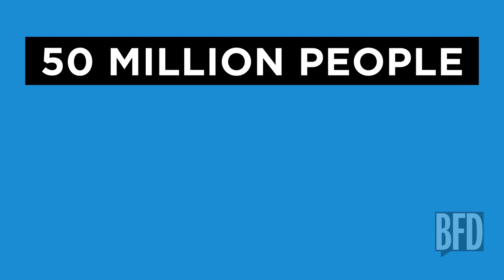Living on $4 a Day with Marisha Ray | BFD | TakePart TV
16% of the American population is not always sure when their next meal will be. Marisha Ray attempts to live on the amount allocated for food stamps, $4, on this intro to hunger week on BFD.

Show Airs: BFD airs every Monday-Friday.

About BFD

Every day, BFD brings you a news story that the other guys aren't talking about. Through man on the street interviews, sketches, notable guests and a cast of fresh funny hosts, BFD lets you know about the stories that are a Big F'ng Deal.

DP/ Technical Director:        Ed Spangler
Audio:        Ed Spangler
HMU:        Hanny Tjan